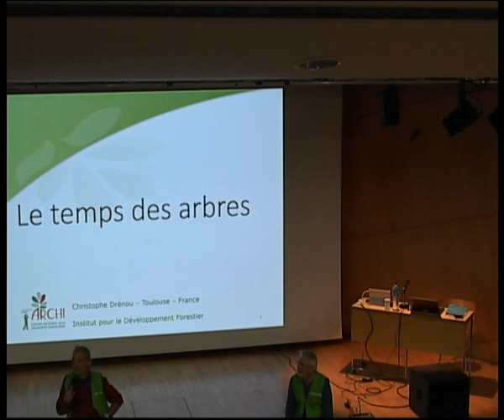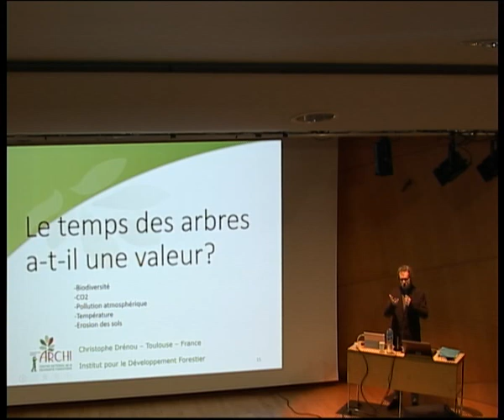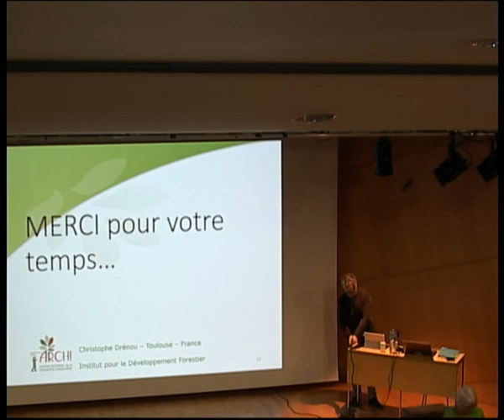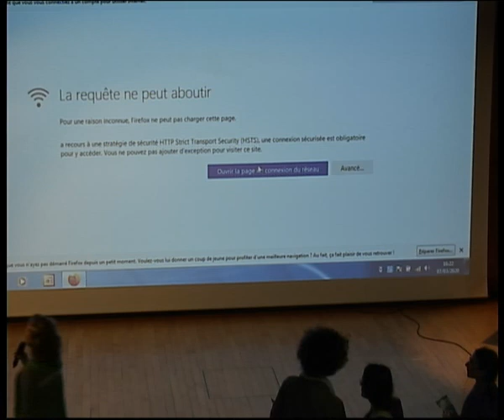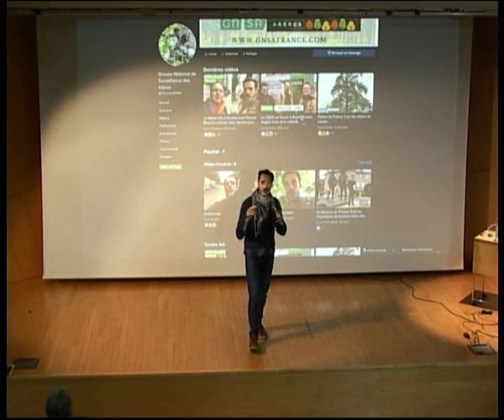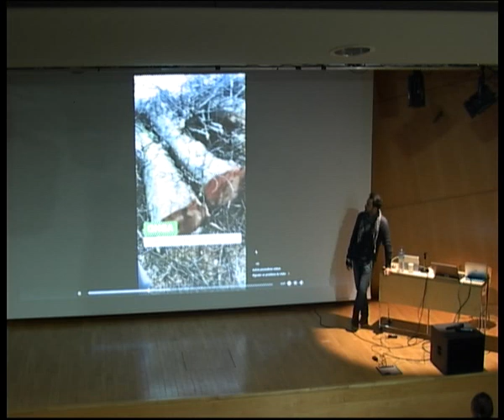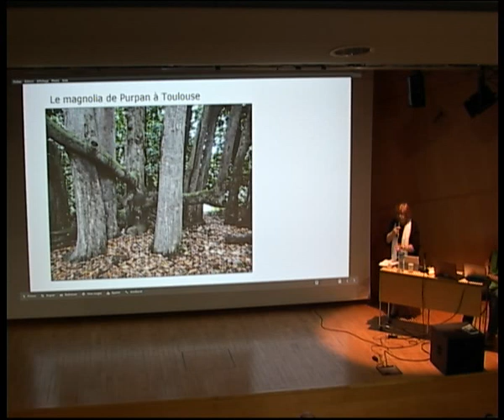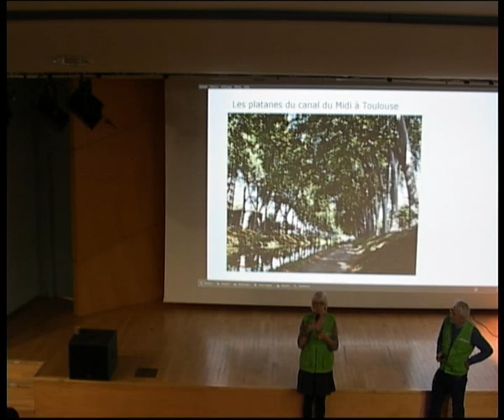Aux arbres citoyens ! - 7 mars 2020 à Toulouse, avec GreenPeace et Arbres et Paysages d'Autan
Les arbres communiquent entre eux et tiennent un grand rôle dans la lutte contre le réchauffement climatique. Ils contribuent à la préservation de la biodiversité.
De nombreuses découvertes récentes méritent d’être partagées…
Programme des conférences :

    14h30 : « Le temps des Arbres », avec Christophe Drénou, spécialiste de la biologie des arbres
    15h30 : « Écoute la voix des Arbres » avec Alain Pontoppidan, arboriste, écrivain poète, la cause des Humains et celle des arbres est intimement liée
    16h15 : « Perché dans la canopée » avec Thomas Brail, « Comment être acteur pour la défense des arbres en y grimpant tout simplement »
    17h00 : « Les arbres remarquables », En partenariat avec avec Janine Cransac, association Arbres & Paysages d’Autan

Conférence organisée par le collectif Arbres Citoyens